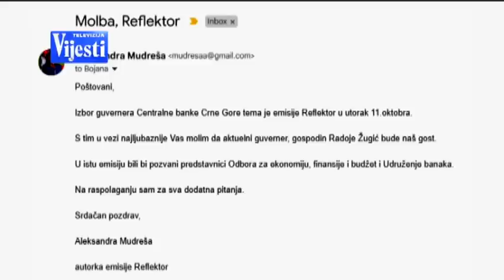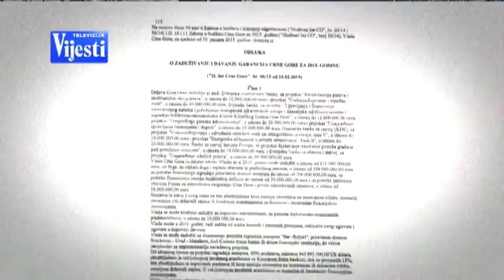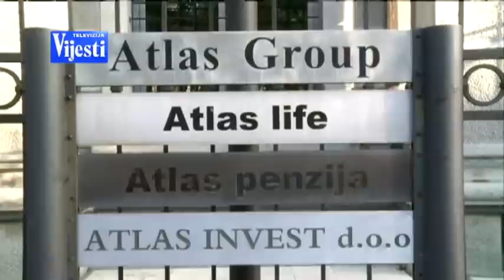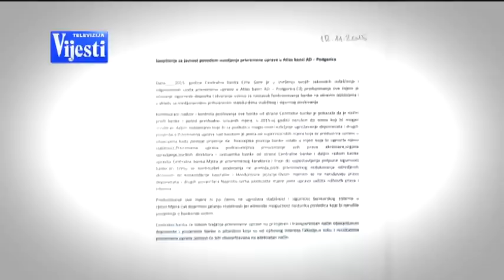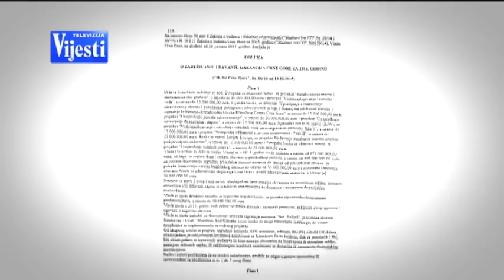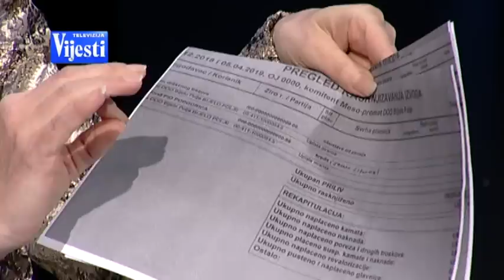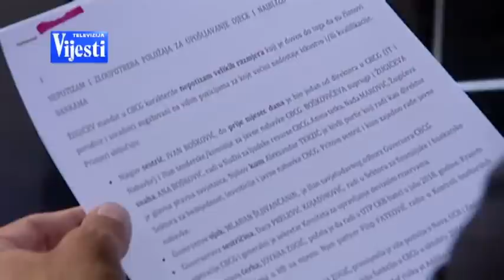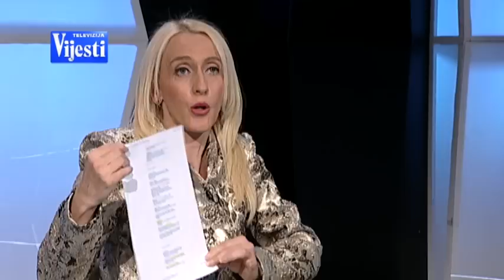REFLEKTOR: Izbor guvernera Centralne banke Crne Gore | Vijesti Online